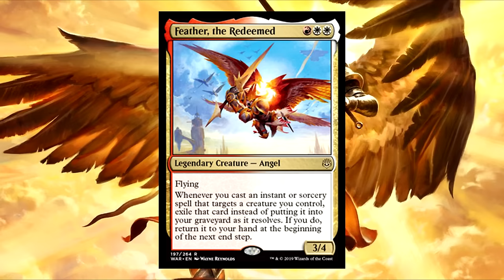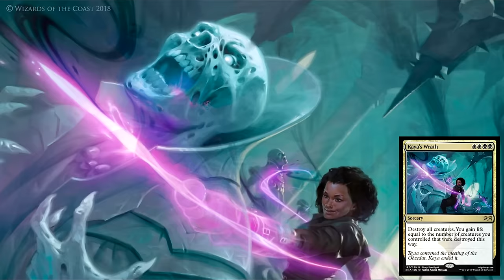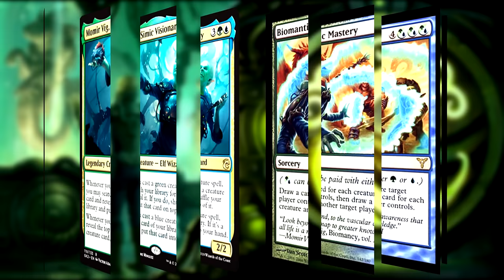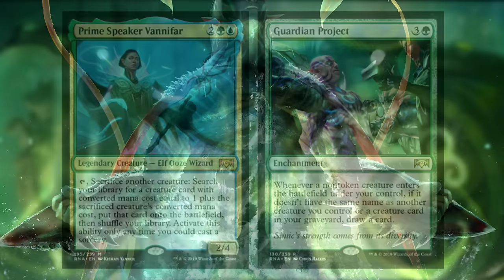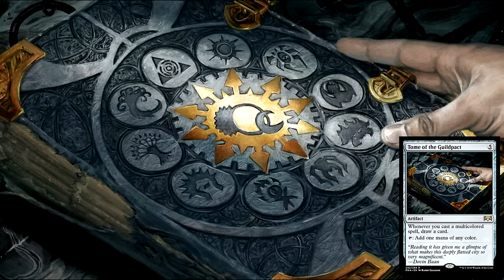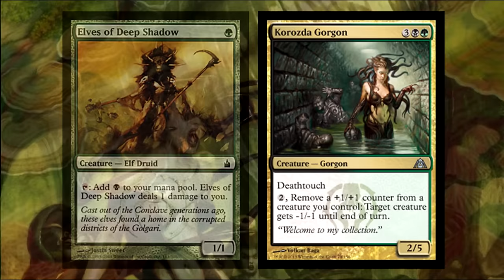The Guilds of Ravnica Explained | Magic the Gathering Lore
Revisit the historic past of the most popular plane with Ravnica Remastered!

Ravnica, the city of guilds, a massive urban landscape that's home to its 10 famous guilds. Whether you're a fan of the Boros Legion, House Dimir, or any of the other guilds - Ravnica is a place where any of us can find an identity. But do you truly know the guilds of Ravnica? Learn about the history of all 10 guilds and what they represent on Ravnica!

Introduction (0:00)
Ad (1:16)
Boros Legion (2:13)
Orzhov Syndicate (5:35)
Simic Combine (8:35)
Azorius Senate (11:19)
Izzet League (14:43)
Gruul Clans (18:41)
House Dimir (22:07)
Selesnya Conclave (26:09)
Cult of Rakdos (29:59)
Golgari Swarm (34:39)
Conclusion? (39:53)